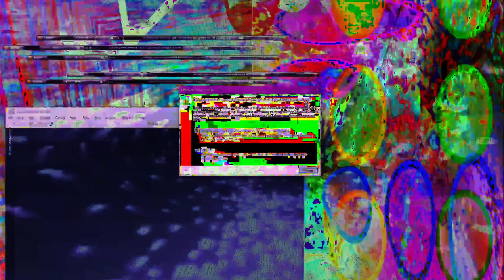[EPILEPSY WARNING] Movie 24 02 22 02h54m27s